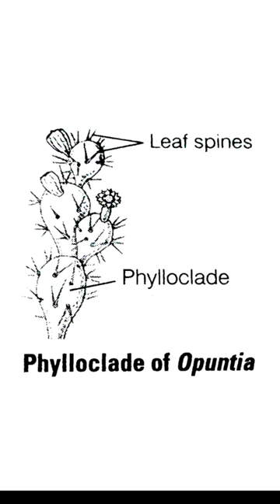Plant Modification | Phylloclade